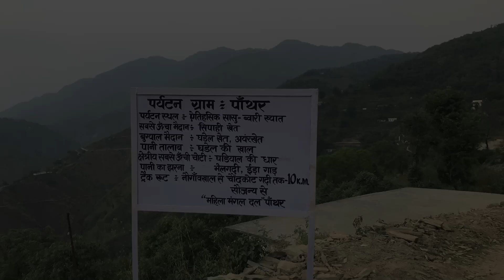घंडयाल गाँव (पाँथर) - हमारे पुराने घर जंगल में | Tourist Village Panthar | Born Pahadi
घंडयाल गाँव (पाँथर) - हमारे पुराने घर जंगल में | Tourist Village Panthar | Pahadi Lifestyle Vlog | Born Pahadi

DIGITEK® (DTR 260 GT) Gorilla Tripod

WeCool Bluetooth Extendable Selfie Stick

Apple iPhone 7 Cover

Apple EarPods with Lightning Connector

Mobile - Mi 6 Pro

Boya by-MM1 Super-Cardioid Shotgun Microphone

Your Quires÷

pahadi lifestyle
pahadi life
pahadi vlogs
uttrakhandi vlogger
uttrakhand vlogs
uttrakhand lifestyle
uttrakhand life
kumaoni vlogs
garhwali vlogs
uttrakhand
pahad
jai dev bhumi uttrakhand
daily vlogs
lifestyle vlogs